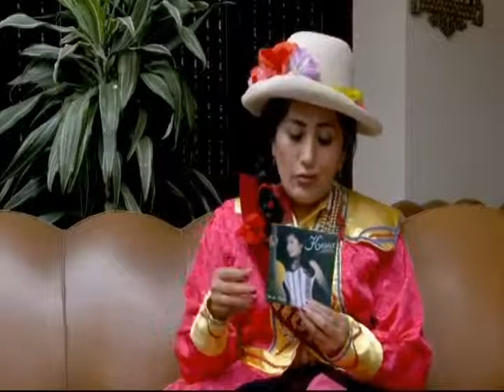Huánuco en los ojos del mundo La Revista Semanal 05-10-13 Parte 4